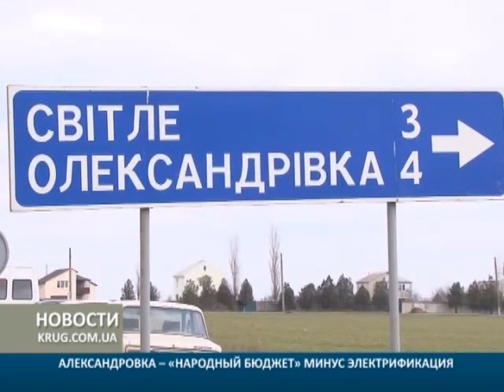Александровка - Народный бюджет минус электрификация